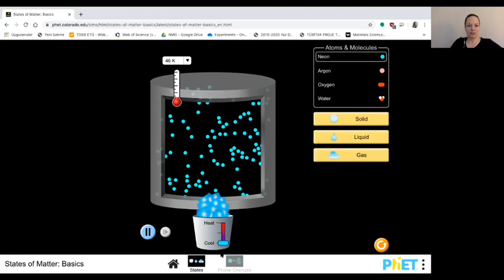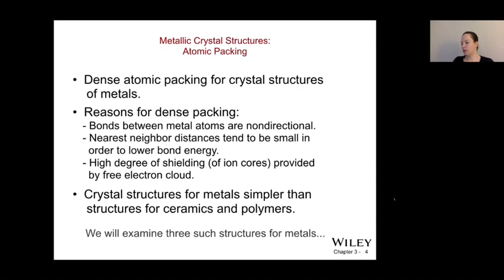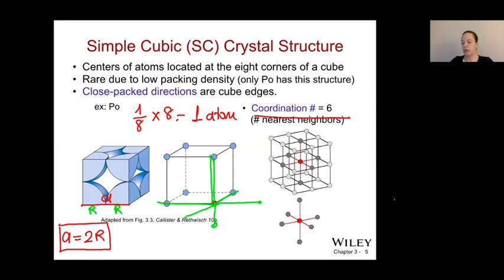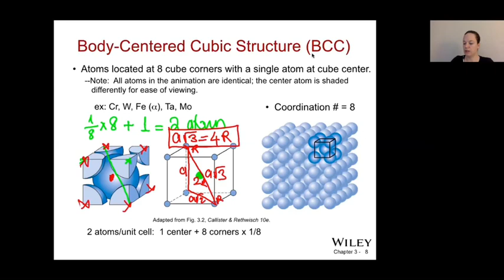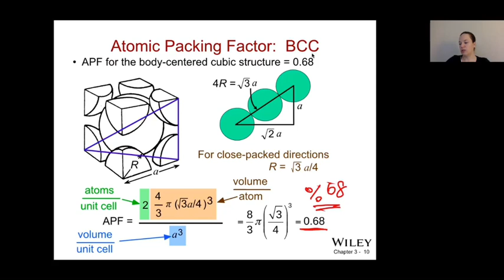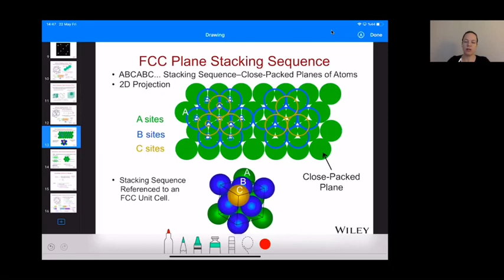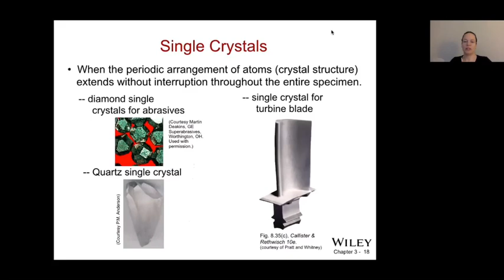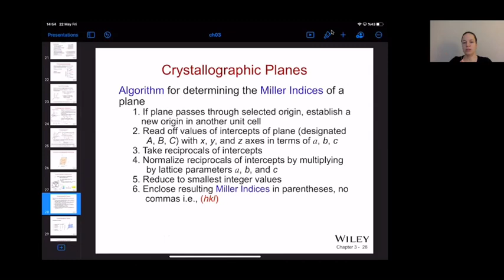3.1 KATILARDA KRİSTAL YAPILAR